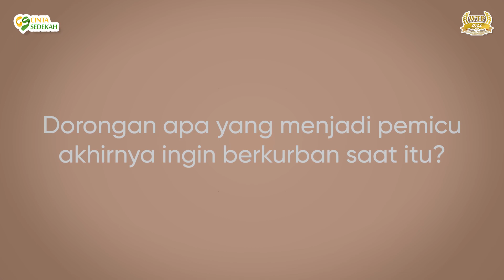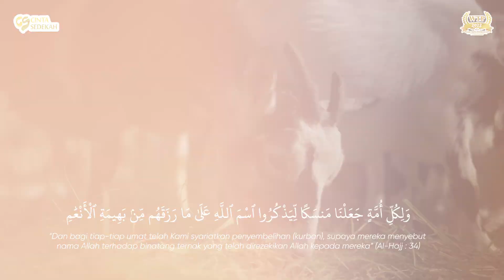Semangat Berqurban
WAKTU INDONESIA BERQURBAN
bersama cinta sedekah

2 Ekor Kambing A (24-27 kg) : 2.7jt
1 Ekor Kambing B (20-23 kg) : 2.3jt
4 Ekor Domba 20-24 kg : 2jt
(2/7) Ekor Sapi (Sekitar 250 Kg) : 2,5jt

Total Dana Masuk: Rp 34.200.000,-

|a.n. Cinta Sedekah QURBAN

❗️ Wajib Konfirmasi Transfer
✅ Harga Qurban diatas sudah termasuk biaya operasional
✅ Apabila tidak terkumpulnya dana qurban sapi, maka dana akan di alihkan ke qurban kambing sesuai dengan nominal transfer
✅ Batas pembayaran hewan Qurban hingga tanggal 22 Juni 2023 pukul 23.59 wib